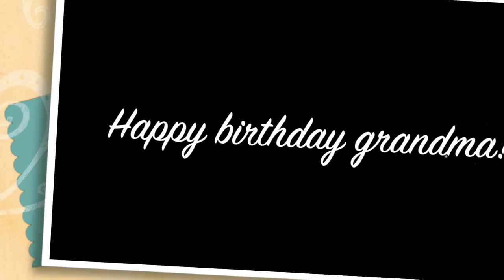Grandma's 76th Birthday